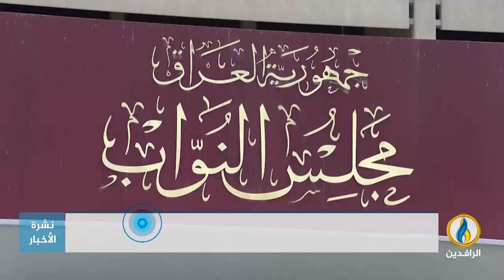تقرير إخباري.. ترقب حذر للتيار الصدري والإطار التنسيقي قبل قرار المحكمة العليا بشأن حل البرلمان